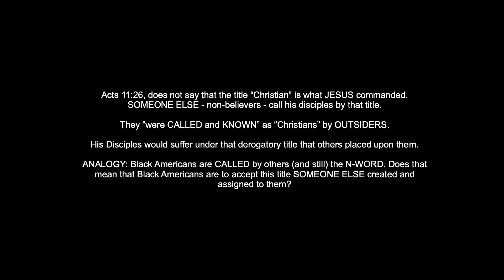How Are We To Clothe Ourselves?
In this video, I discuss the importance of "spiritual clothing."

"This is my Son, listen to him." (Luke 9:35)
-The Creator of the heavens and the earth with regards to His Son